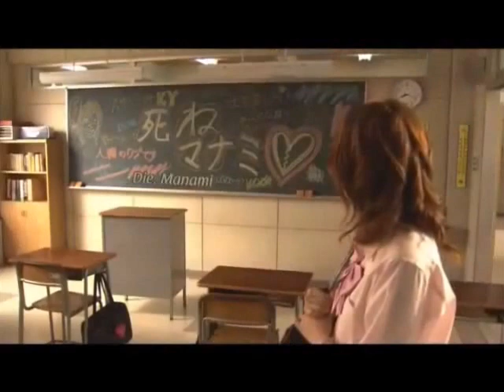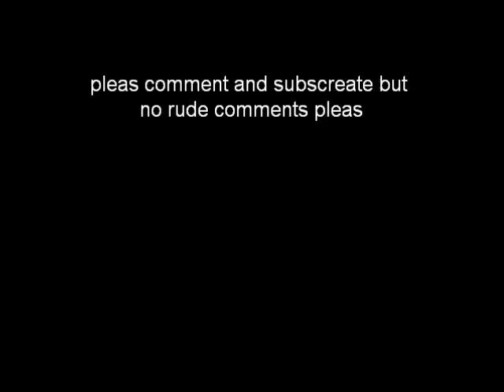my favorite parts of life(midori).wmv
this are my favorite parts of the drama life.
my favorite person is midori because she is strong of mind and hart.
:D